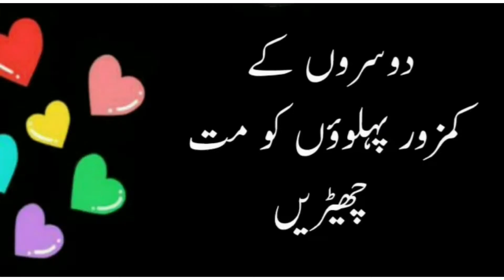Darood sharif roshni | kamzor pehloo pay baat kerna